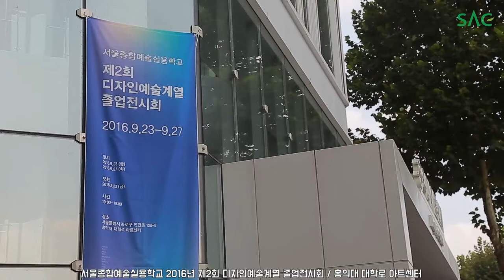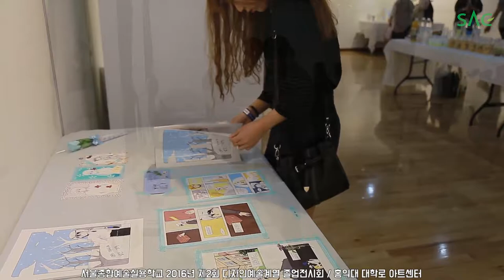[싹튜브] 시각,무대영화,애니메이션 홍익대 아트센터 제2회 디자인예술계열 졸업전시회 서울종합예술실용학교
시각,무대영화,애니메이션 홍익대 아트센터 제2회 디자인예술계열 졸업전시회